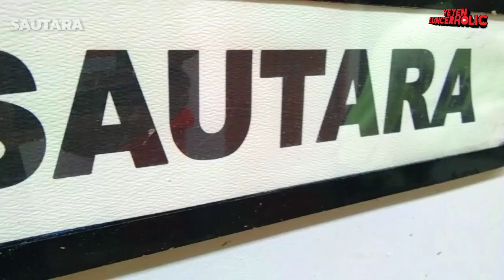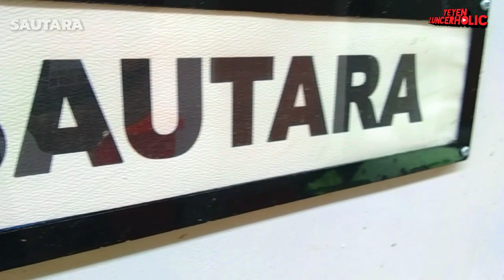SAUTARA Anak SAUD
Video kali ini saya bagikan liputan tentang anak kuda legend SAUD ... yaitu SAUTARA.
Kuda jenis kpi dengan warna hitam ini sungguh gagah sekali.
video hanya editan uploadtan kemaren.makasih.

MATURNUWUN.